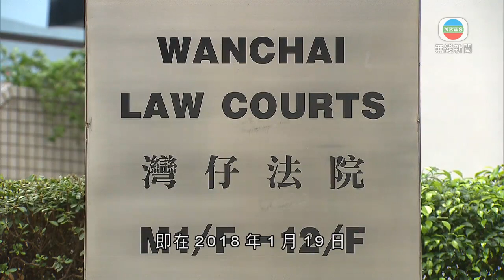鍾翰林承認分裂國家等罪 押後至本月23日求情及判刑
前學生動源召集人鍾翰林在區域法院承認一項分裂國家及一項洗黑錢罪，押後至本月23日求情及判刑，期間需要還押。

19歲被告鍾翰林原被控串謀發布煽動性刊物、分裂國家及兩項洗黑錢罪。

經控辯雙方認罪協商後，他承認在去年7月1日至10月27日期間，與其他人積極組織、策劃、實施或參與實施旨在分裂國家、破壞國家統一行為，即將香港從中國分離出去，或非法改變香港法律地位；以及承認一項洗黑錢罪，即在2018年1月19日至去年10月27日期間，處理在Paypal帳戶內持有的13萬5千多元款項。